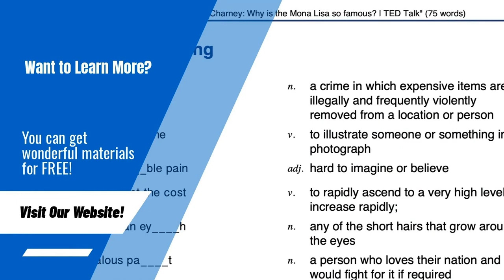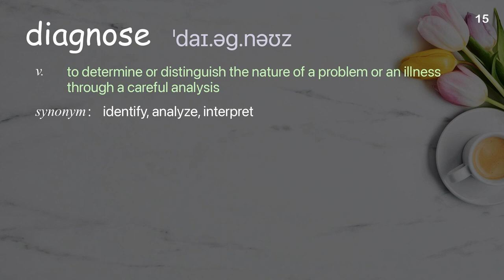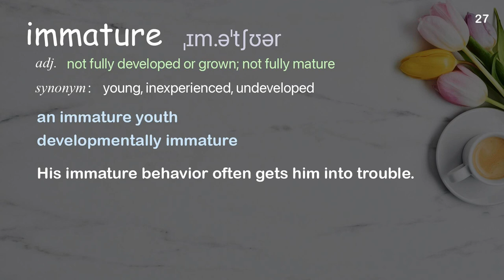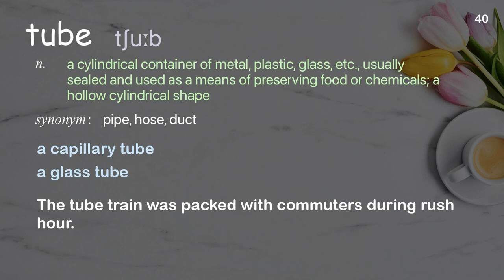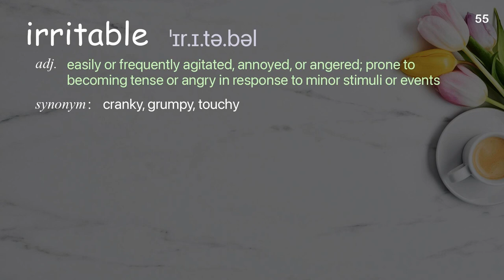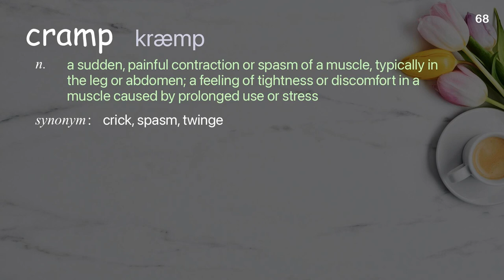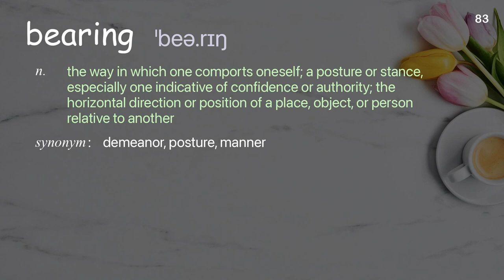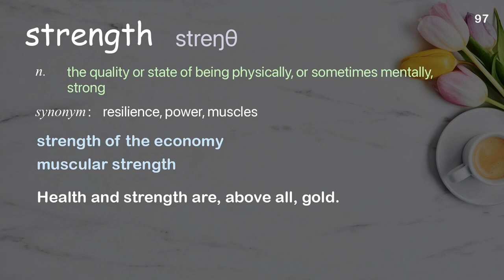97 Academic Words Ref from "Jen Gunter: What really happens to your body during menopause, TED Talk"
■PLEASE NOTE

■Reference Source
Jen Gunter: What really happens to your body during menopause | TED Talk